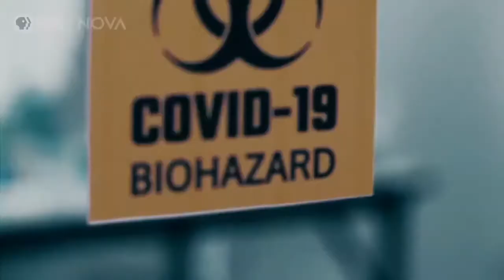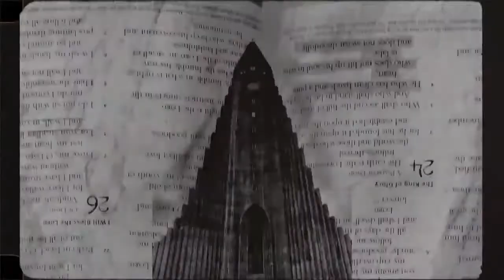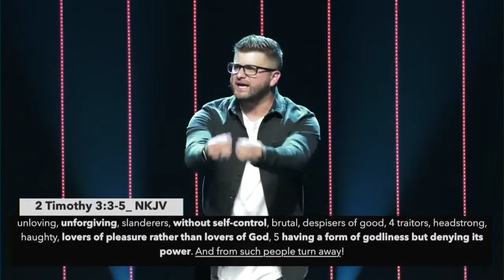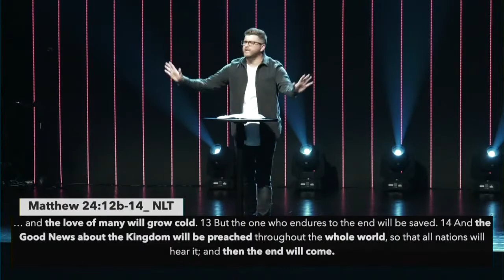The Comeback (Are We There Yet pt. 1) | Pastor Jamie Grisham | Compassion Church Dickson